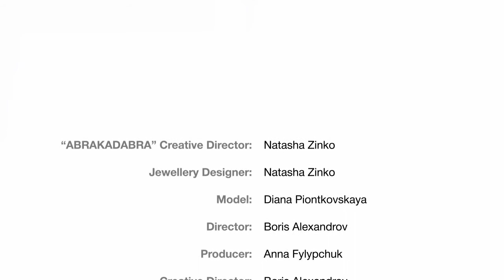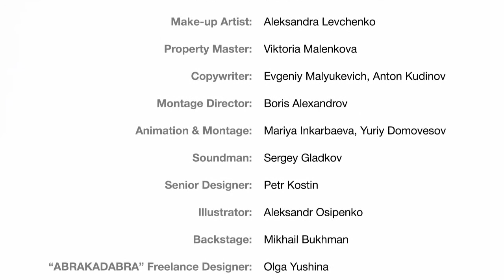Naoborot spring-summer Natasha Zinko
made by Dream On